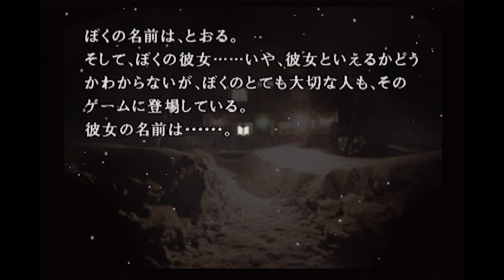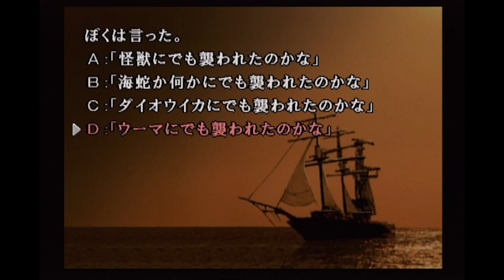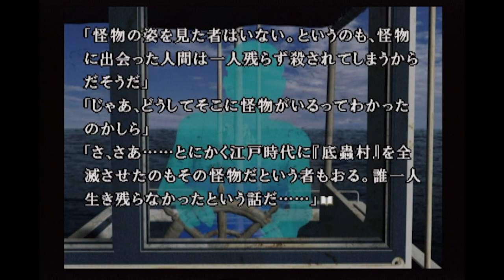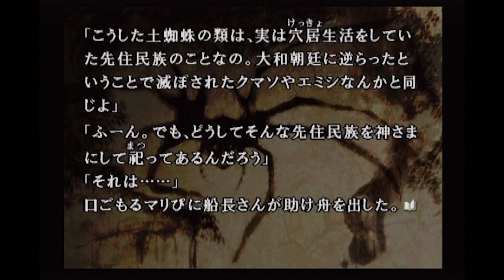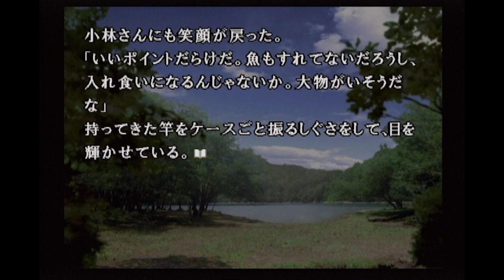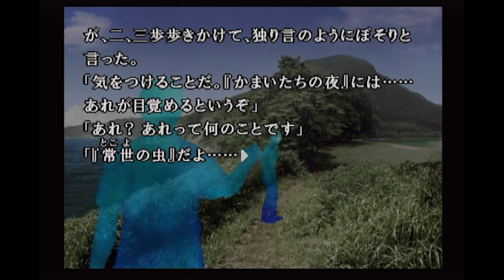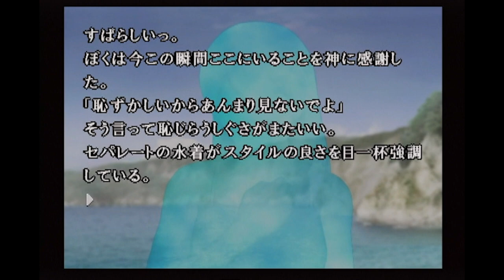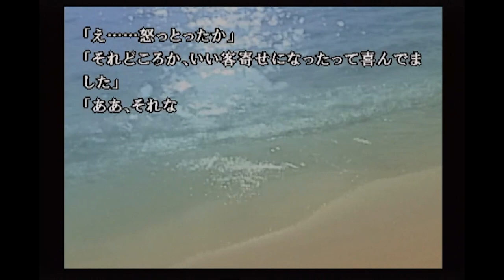かま金 底蟲村編 第一夜｜かまいたちの夜2 監獄島のわらべ唄